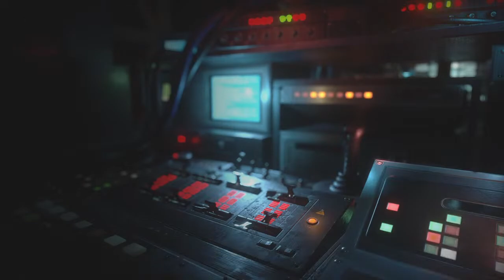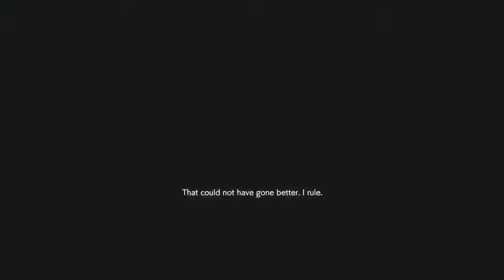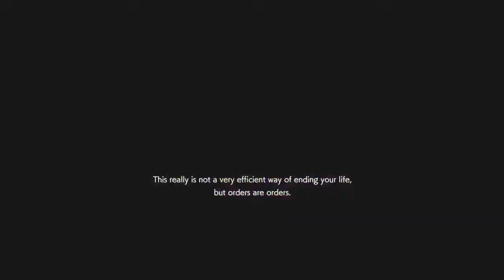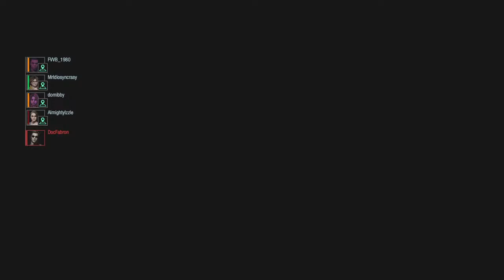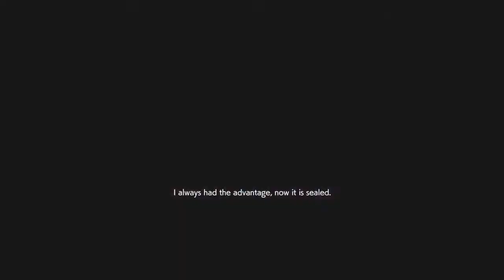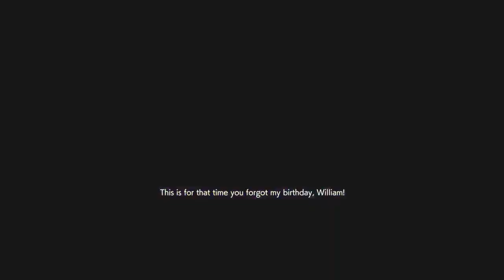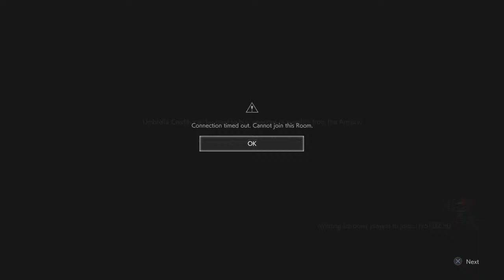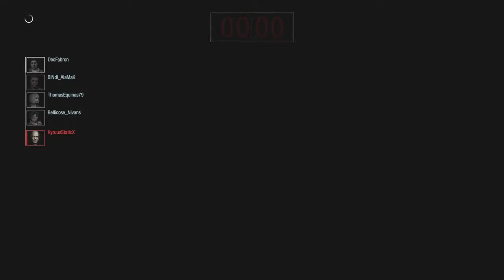Resident Evil Resistance The Clapper